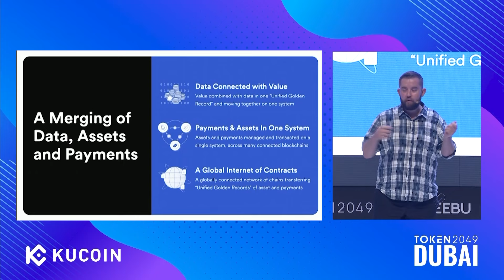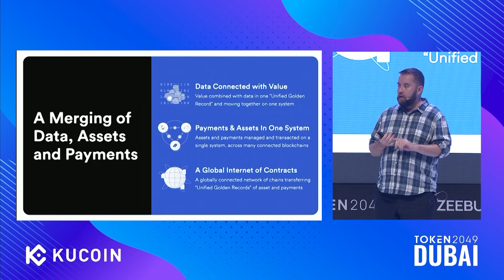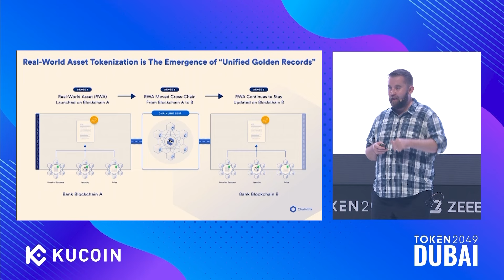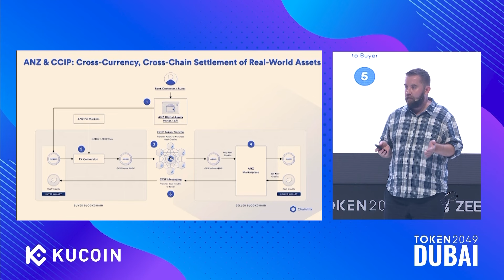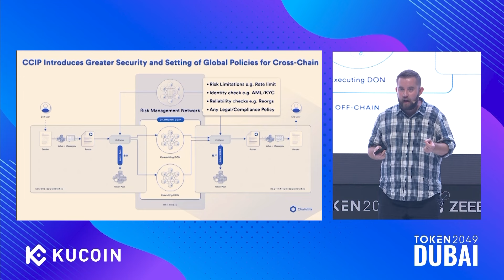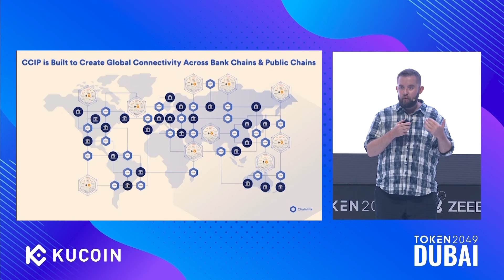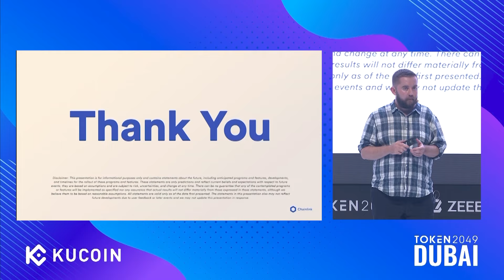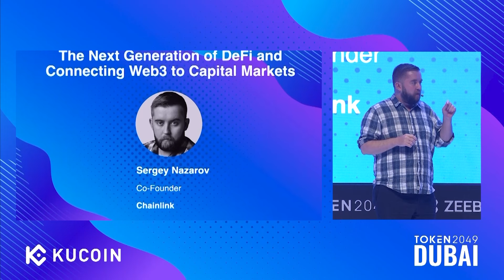The Next Generation of DeFi and Connecting Web3 to Capital Markets - TOKEN2049 Dubai 2024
Keynote: The Next Generation of DeFi and Connecting Web3 to Capital Markets

Speaker:
Sergey Nazarov, Co-Founder @ Chainlink

Stage: Zeebu Stage